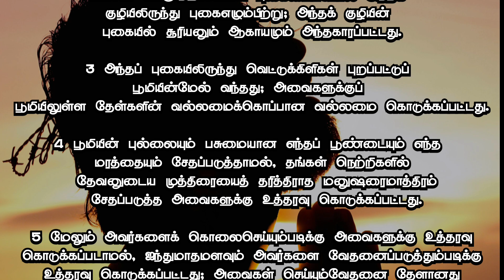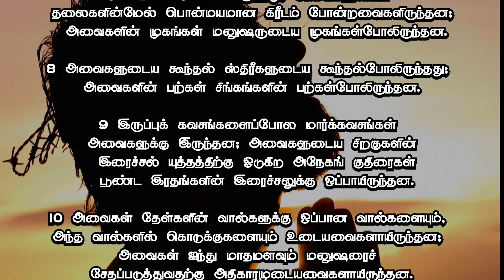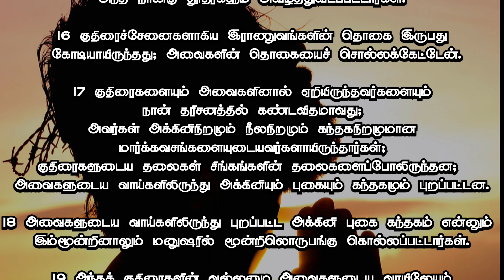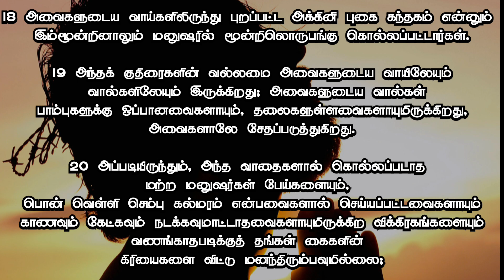வெளிப்படுத்தின விசேஷம் : 9 | வேதம் கேட்போம் | Audio Bible | Rev.K.N. Martin